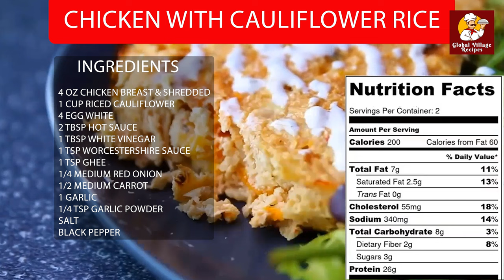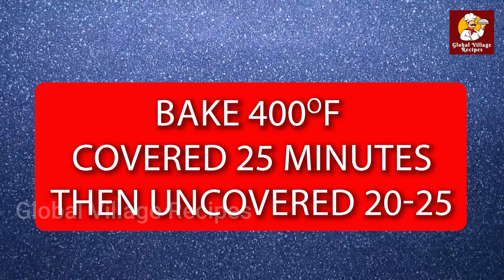Cauliflower Fried Rice keto | Chicken with cauliflower rice - a low crab & healthy recipe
Dive into the flavors of our Healthy Chicken and Cauliflower Rice Bowl, a low-carb alternative that doesn't skimp on taste. Perfectly seasoned chicken breast pieces are paired with homemade cauliflower rice, creating a dish that's both satisfying and nutritious. Enhanced with a homemade Worcestershire-inspired sauce and a blend of fresh vegetables, this recipe is an ideal choice for those looking for a wholesome meal that's easy to prepare. Whether you're aiming to eat healthier or simply love the combination of tender chicken and flavorful cauliflower rice, this dish is sure to impress.

Ingredients

For the Chicken and Cauliflower Rice:
114 grams of chicken breast, cut into pieces
1 cup of riced cauliflower, freshly grated or processed into small pieces

For the Homemade Worcestershire-Inspired Sauce:
4 egg whites
2 tablespoons of hot sauce
1 tablespoon of white vinegar
1 teaspoon of Worcestershire sauce

Additional Ingredients:
1 teaspoon of ghee
¼ of a medium-sized onion, finely chopped
½ of a carrot, finely diced
1 clove of garlic, minced
¼ teaspoon of garlic powder

Now let's start making chicken with cauliflower rice. First heat a pan and add 1 tsp ghee to it and mix well. Then grind a quarter of a large onion into fine powder and add it to the hot pan and saute well.

Next, peel half a carrot with a peeler and cut it into small cubes. Add these carrot pieces to the onions that were sauteed earlier and keep stirring again. After that, grate a clove of garlic and mix well. Transfer this sauteed onion and carrot to a bowl. Now all you need to do is to shred the cooked chicken pieces with a fork. Then add the chicken to the bowl set aside earlier, along with the riced cauliflower and mix everything well with a fork. Add 4 egg whites to it.

Next we can make the sauce to be poured into it, for that mix 2 tablespoons of hot soy sauce, 1 tablespoon of white vinegar, 1 teaspoon of Worcestershire sauce, quarter teaspoon of garlic powder, enough salt and pepper powder and mix well. Pour this sauce into the prepared bowl and mix well.

Next, line a baking tin with butter paper and pour this mixture into it and set it with a spoon. After that cook covered in oven at 400 degrees Celsius for 25 minutes and then cook uncovered for another 20-25 minutes. After baking, cut it lengthwise and cover it with a handful of green leaves and 1 tablespoon of ranch dressing in a glass container.

 Ranch dressing is a type of mayonnaise made with buttermilk, salt, garlic, onion, mustard, herbs, etc. This one dish can be stored in the fridge for up to 4 days in a covered glass container like this one.
Serve hot, garnished with fresh herbs if desired.

Please make this dish and comment. It is a very simple and tasty recipe.